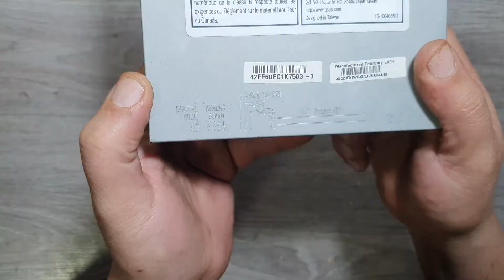DIY - PC CD Player With Stereo Amplifier Inside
On this channel, I show how to repair, solve or restore a device that is defective and make the device perfect. All my videos are educational in nature.

if you don't like dislike.
if you have any questions or want to tell someone your opinion Comment.